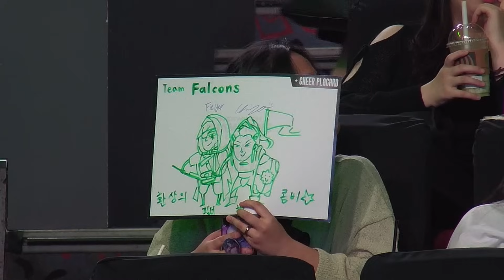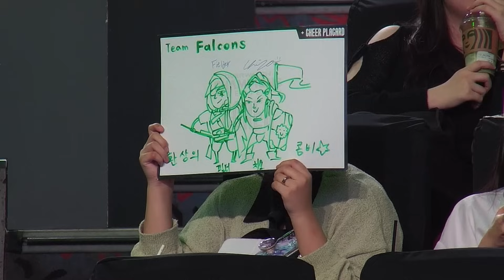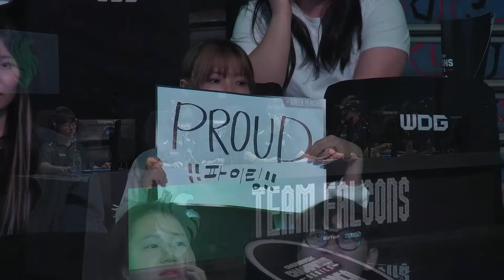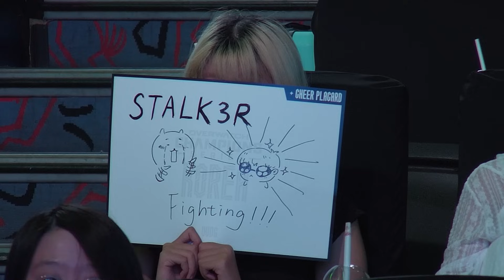PF vs FLC｜3주차 1일｜OWCS KOREA STAGE 2